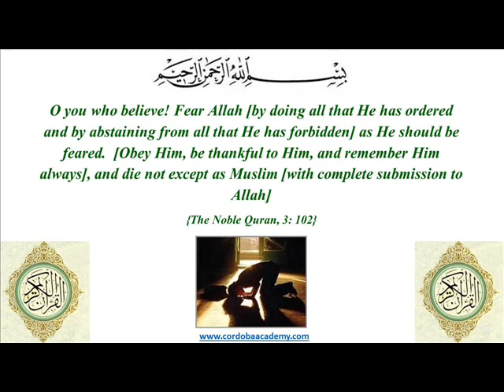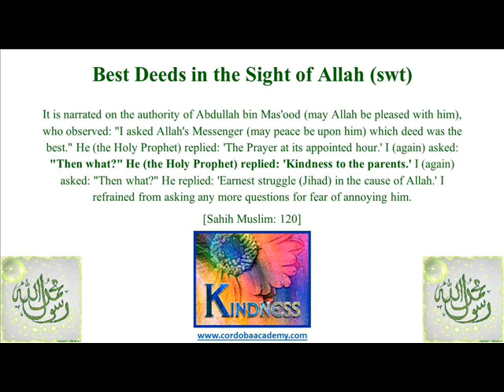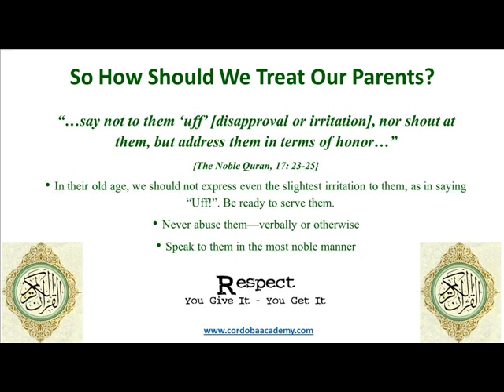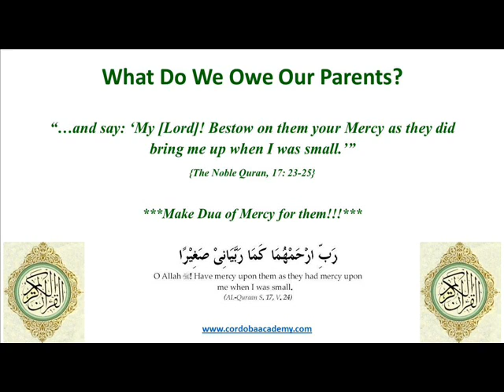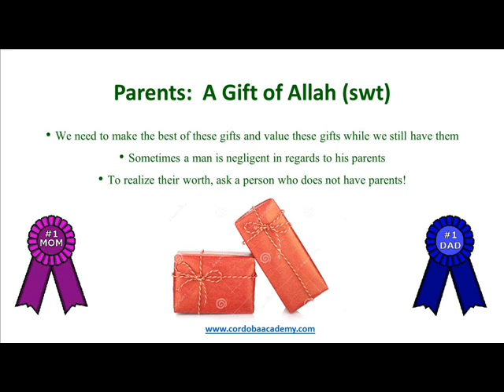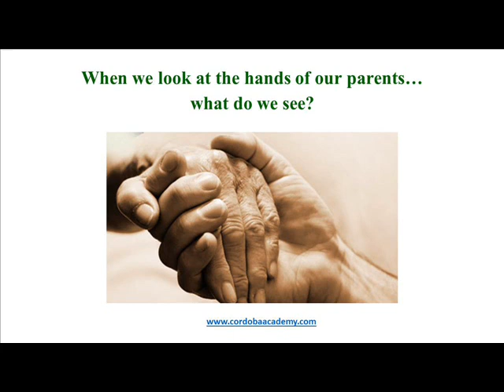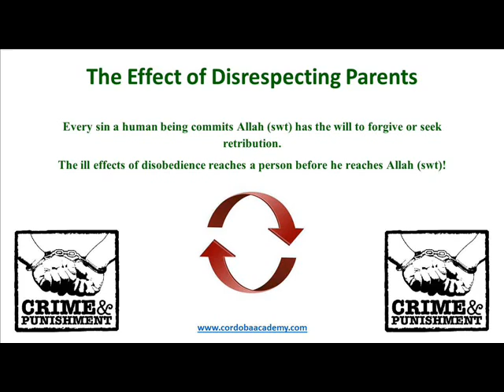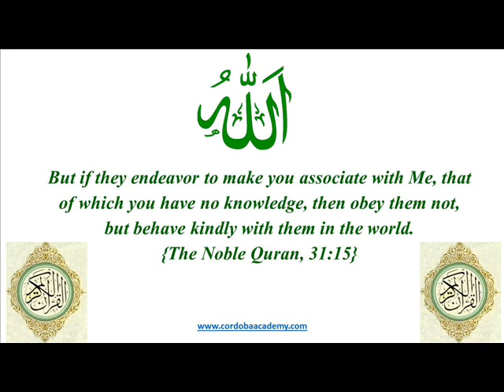Those Who Care For Us Most !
Cordoba Academy presents its motivational series of free lectures from Ulema worldwide - 'Weekly Soul Refreshers'.

Don't miss out on the rest of the lectures coming up this month and the next.